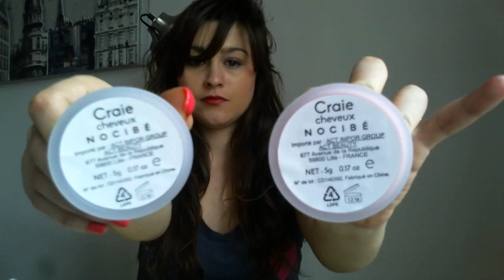Craies pour cheveux NOCIBE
Les craies pour cheveux sont au pix de 5.90 €, elles existent en 6 couleurs (bleue, café, orange, corail, rose et violet).

J'avais en ma possession une craie rose et violet. C'est un super mélange.

Attention il fat protéger ses vêtements avant l'utilisation, car de la poussière de craie s'échappe en l'appliquant. Ça s'applique sur cheveux secs.

Pour finir je fixe le tout avec un peu de laque.

La craie de cheveux par facilement aux lavage !!